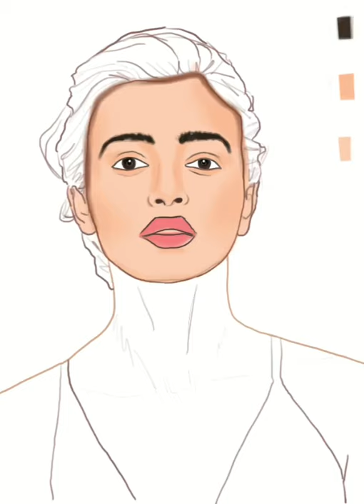Digital Art- Portrait of Radhika Apte ll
Digital Portrait of the Bollywood actress Radhika Apte by using Procreate App .